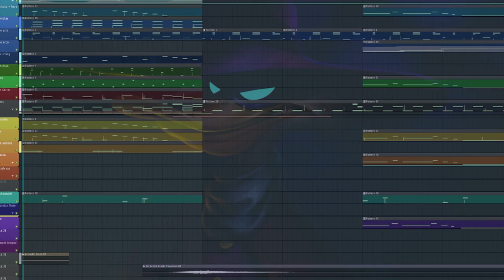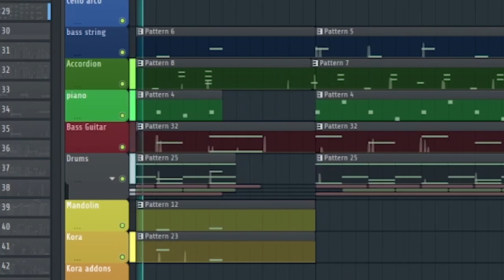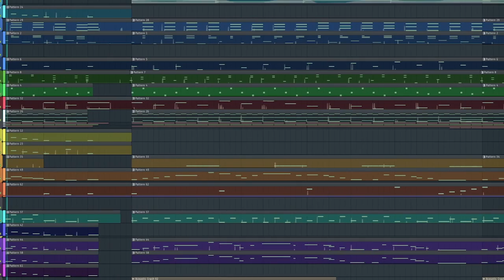Duck haste - a folk orchestration by EwigMusic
Duck haste is now available on all bigger streaming plattforms 🎉

Get your own soundtrack and send me a request via mail:
► info(at)ewigmusic.de

Produced and composed by EwigMusic
In order to use the song, a link to the originalvideo is required.